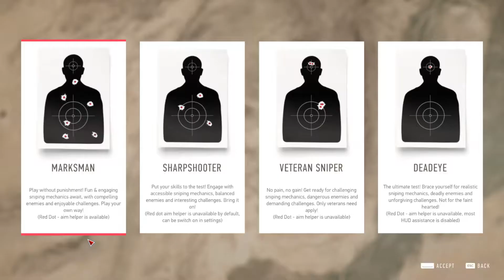SNIPER GHOST WARRIOR CONTRACTS 2 PART 1 TRAINING TO DESTROY